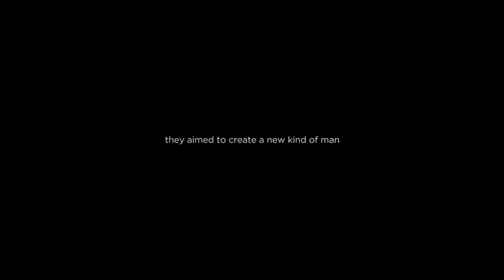THE BUCURESTI EXPERIMENT | Tom Wilson